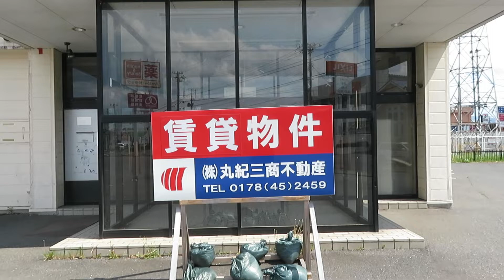２０２２年５月青森県八戸市「TSUTAYA南類家店 閉店後の様子」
全国で閉店拡大しているTSUTAYA跡地は別の店に変わったりしています。
青森県八戸市南類家にあったTSUTAYA南類家店跡地は、２０２２年５月時点ではなにも変化なく不動産屋の賃貸物件の看板が表示されたくらいでなにも変化はありません。TSUTAYA石堂店跡地はすぐダイソー石堂に変わりましたがTSUTAYA南類家店跡地は今後何になるのか気になるところです。